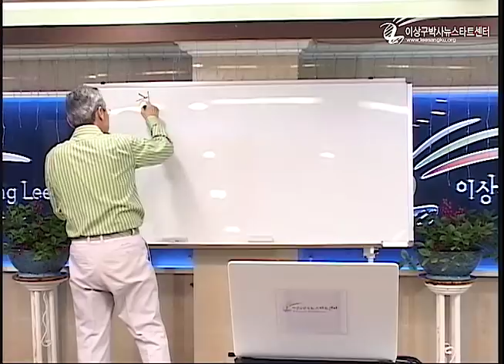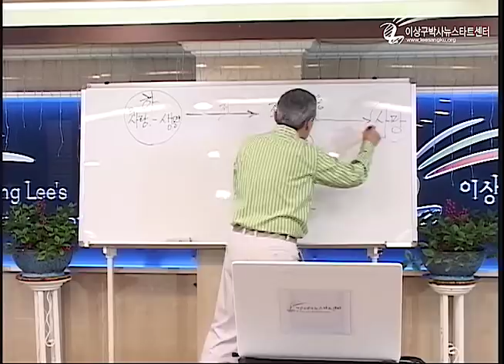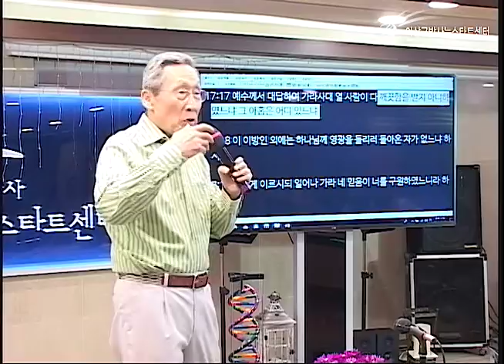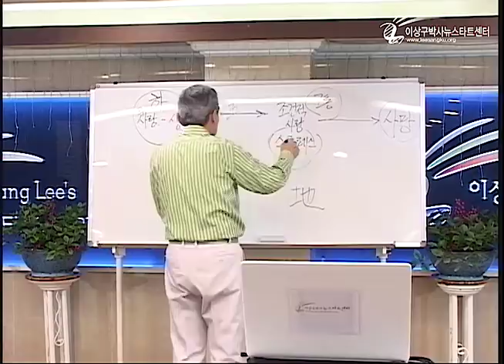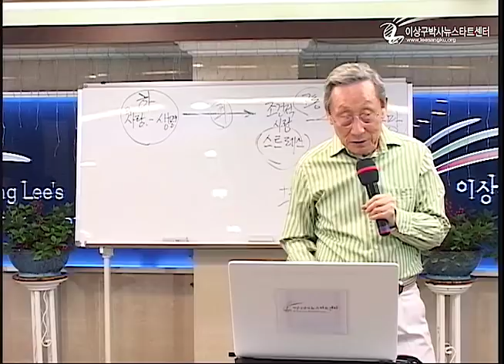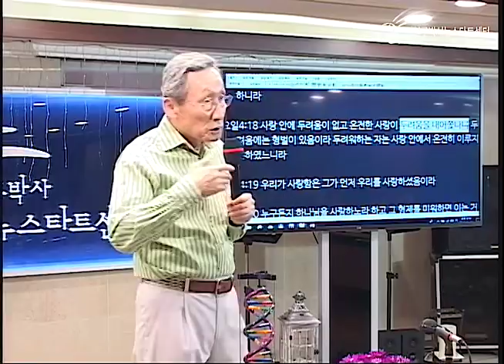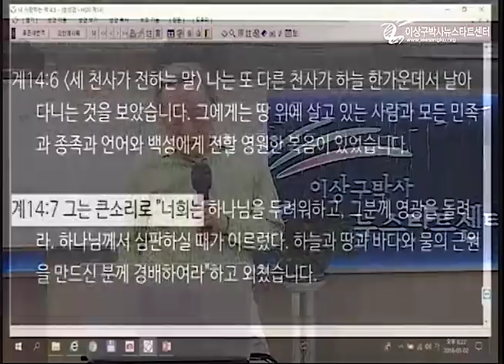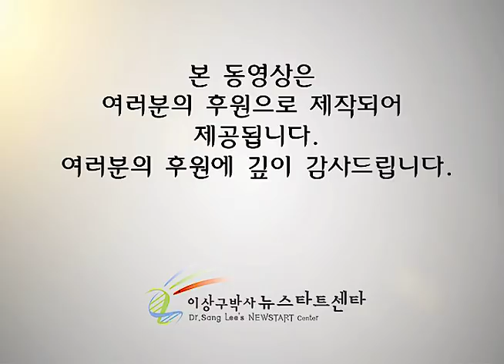H213 05 형벌이란 무엇인가?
뉴스타트 제 213기 2부 프로그램